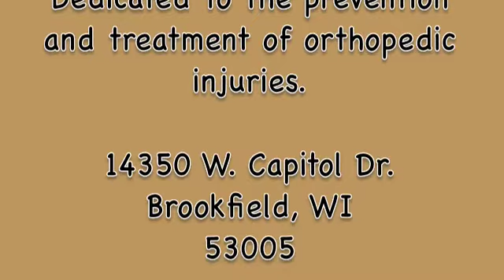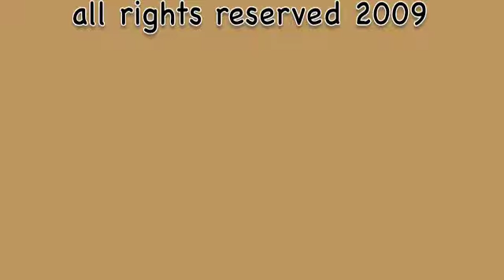Stand to Bow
Stand to Bow is a dog exercise for the front legs.